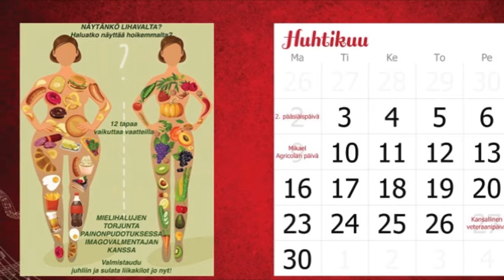Imagokoulun kurssiluettelo 2018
IMAGOKOULUN KURSSITEEMAT

Värianalyysi  - kurssi

Onko teidän vaikeaa löytää sopivat värit vaatteissa ja asusteissa?
Oletteko tyytyväinen hiusten nykyiseen väriinne?
Oletteko pettyneet, kun ostos olikin värisävyltään sopimaton?
Tuhlaatteko aikaa ja rahaa erilaisten värisävyjen kokeiluun hiuksissa, meikeissä ja vaatteissa?
Roikkuuko teidän vaatekaapissa käyttämättömiä ja väriltään sopimattomia vaatteita?

Meikkikoulu – kurssi

Onko vaikeaa löytää oikea huulipunanväri?
Haluatteko näyttää filmitähdeltä?
Haluatteko uudistaa tyylisi ja korostaa persoonallisuuttasi?
Haluaisitteko osallistua muuttumisleikkiin?

Tyylianalyysi  - kurssi

Onko sinun vaikea tehdä vaateostoksia vai kierteletkö kaupoissa ilman selvää päämäärää?
Tuntuuko sinusta että vaatekaappisi on täynnä vaatteita mutta ei mitään sopivaa päällepantavaa?
Onko sinun vaikeaa selvittää omaa persoonallista tyyliä?
Roikkuuko vaatekaapissasi vaatteita, joita et ole käyttänyt yli vuoteen?
Haluaisitko saada selville oman persoonallisen tyylin ja näyttää upealta?
Kiinnostaako sinua, miten tietokoneen avustuksella saadaan selville kaiken omasta tyylipersoonastasi, miten peittää kehon epäkohdat, tietää kampaukset, jotka sopivat sinulle parhaiten ja kasvojen muotojasi korostaen?

Aitoimago – kurssi

Tunnetteko itsenne stressaantuneeksi, huolestuneeksi ja elämään kyllästyneeksi?
Tuntuuko teistä siltä, ettette voi tehdä mitään toteuttaaksenne unelmanne?
Ärsyttääkö teitä se, että ette hallitse tilannetta
Haluatteko oppia onnen ja taloudellisen menestyksen kaavan ja miten sen voi saavuttaa?
Haluaisitteko tutkia psykologista profiilianne ja ohjata tajuntaanne ja myös alitajuntaanne
Haluatteko saada onnen avaimet käsiinne ja lopettaa ajan tuhlaaminen epäonnisiin kokeiluihin?

Viehätysvoiman salat – kurssi

Hyvän ensivaikutelman tekeminen
Nonverbaalinen vaikutelma: kävely, katse, eleet
Ulkomuodon ja aitoimagon merkitys
Small talk, etiketti, kehonkieli
Miten estän kurjan rakkauden kokemuksen?
Ehkä minussa on jokin vikana?
Miten voin elää ilman häntä?
Miten tehdä vaikutus
Miten valloittaa hänen sydämensä?